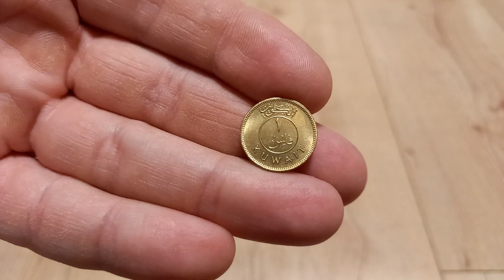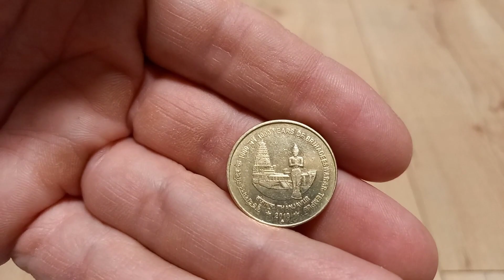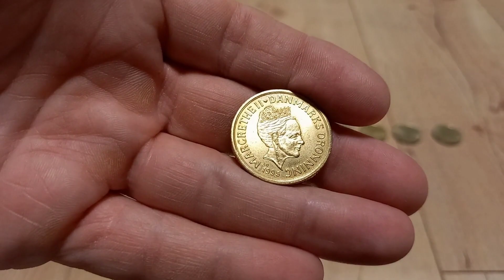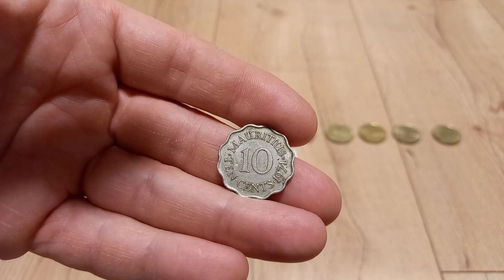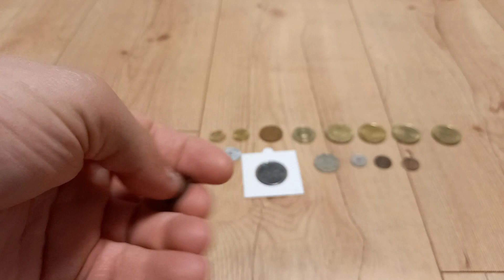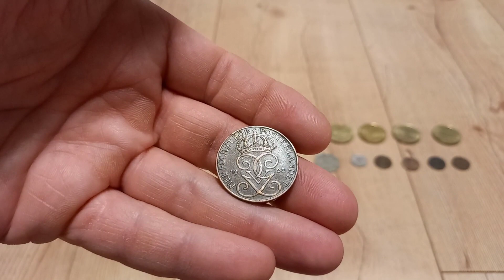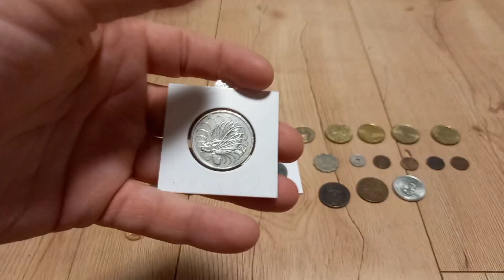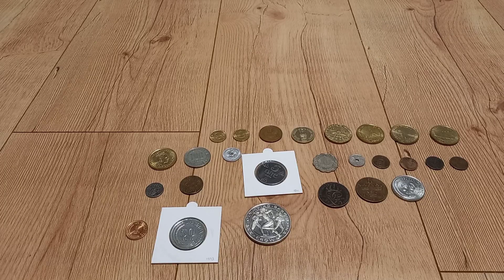Neuheiten Juni 24 - Münzen sammeln 16.06.2024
Wieder mal ein Tauschpaket mit teils doch recht spannenden Münzen. Viel Spaß.